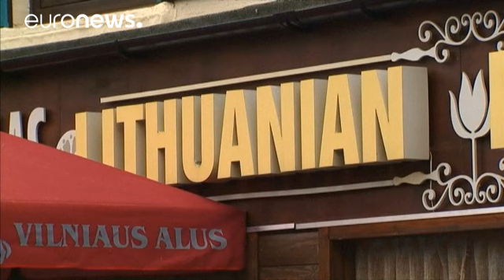Brexit: Αβεβαιότητα στις κοινότητες των μεταναστών ενόψει του δημοψηφίσματος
Όσο η ημερομηνία του κρίσιμου δημοψηφίσματος που θα κρίνει την παραμονή της Βρετανίας στην Ευρωπαϊκή Ένωση πλησιάζει, η αβεβαιότητα στις κοινότητες των μεταναστών που ζουν και εργάζονται στην χώρα μεγαλώνει.

Ετησίως πάνω από 185.000 πολίτες από χώρες της Ευρωπαϊκής Ένωσης μεταναστεύουν στην Βρετανία.

Σύμφωνα με τον Νάιτζελ Φάρατζ, έναν από τους θερμότερους υποστηρικτές του Brexit, η παρουσία τους εκτοξεύει τις δημόσιες δαπάνες.

«Αν ο πληθυσμός αυξάνεται κατά μισό εκατομμύριο κάθε χρόνο, τότε …